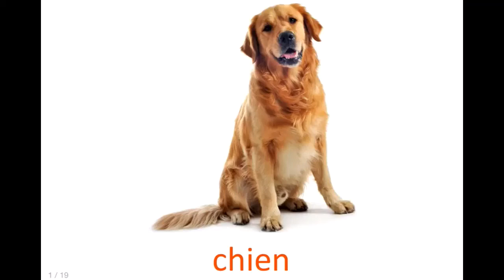French Animaux flashcard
kids kid English flash card child children study learn learning day be tre em thong minh som than dong